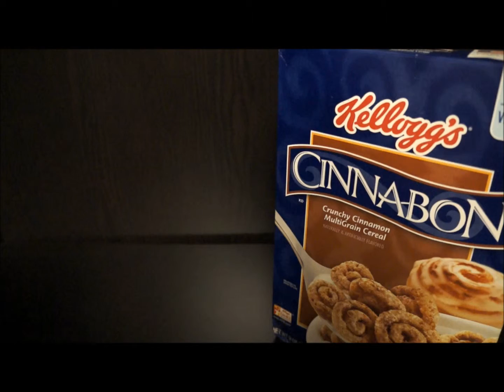Kelloggs CINNABON Cereal Review Breakfast Desert Build a Bear Tommy Rugrats Cinnamon Cake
Yummy Kelloggs Cinnabon cereal review!